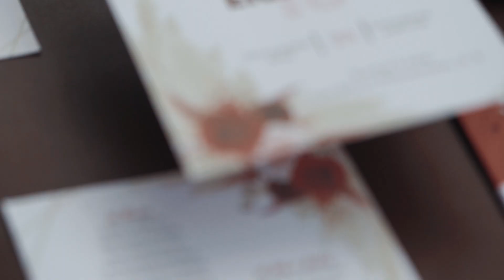Althea Marie @18 - FULL HIGHLIGHTS